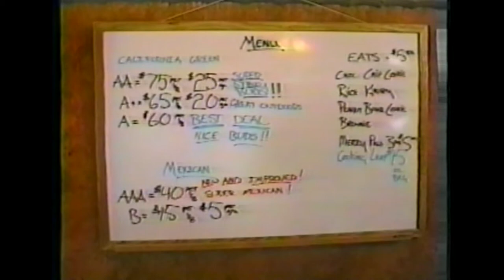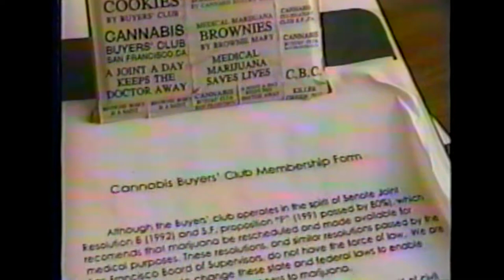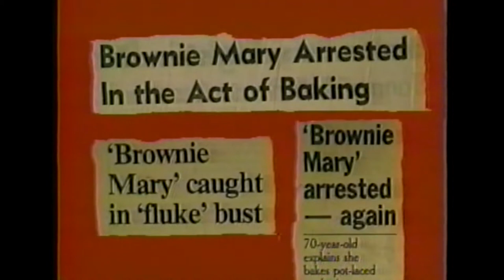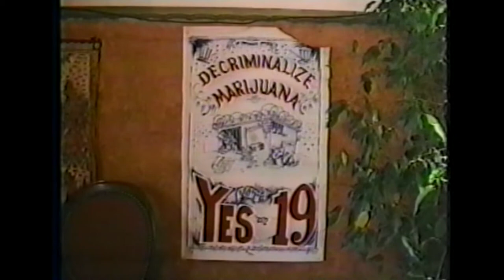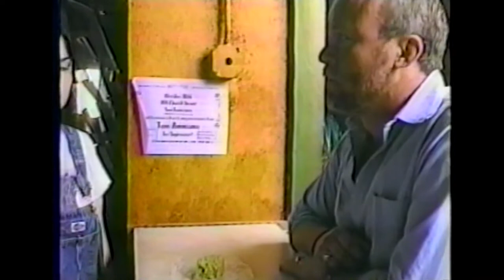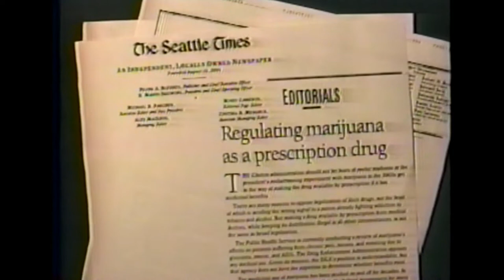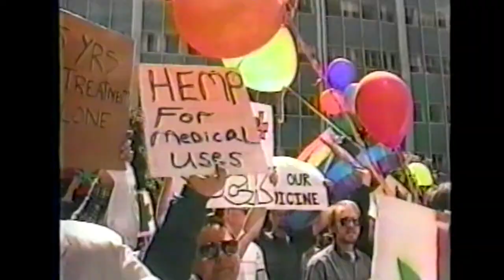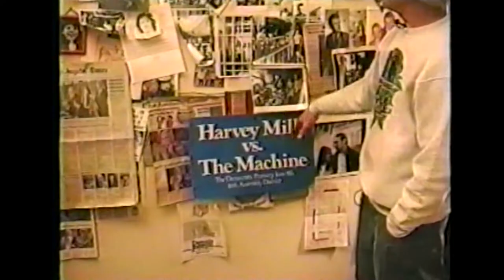Archive: Cannabis Buyers Club - Dennis Peron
Historic footage from Cannabis Buyers Club in San Francisco. The documentary features Dennis Peron, Brownie Mary Rathbun, and several patients who spearheaded the medical marijuana movement in California.

Video: Americans For Compassionate Use, San Francisco

Produced by New Realities, Richard Gaikowski

Archived by: Campaign for the Restoration and Regulation of Hemp (CRRH)